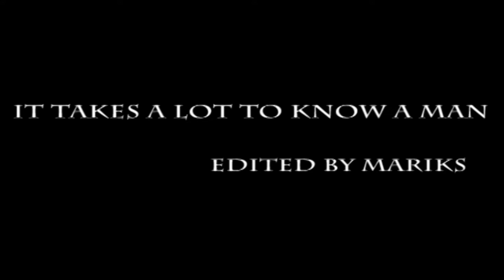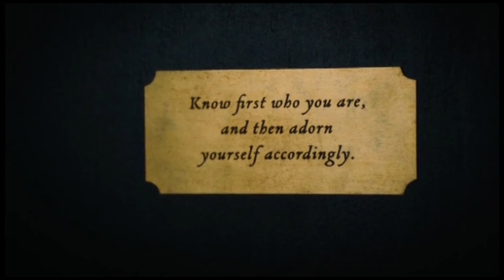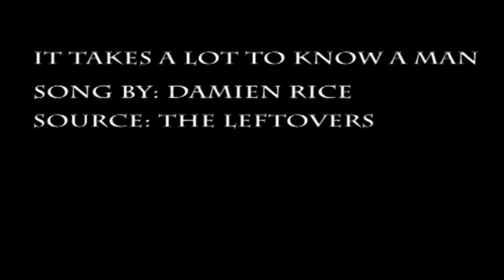The Leftovers: Kevin Garvey, Nora Durst, Patty Levin - It Takes A Lot To Know A Man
An emsemble video focusing on the trials of the main characters. Watch in HD!

IT TAKES A LOT TO KNOW A MAN

What are you so afraid to lose?
What is it you're thinking that will happen if you do?
(You wrote me to tell me you're nervous and you're sorry)
(Crying like a baby saying "this thing is killing me")

It takes a lot to understand
The warrior, the sage
The little boy enraged

It takes a lot to know a woman
A lot to understand what's humming
The honeybee, the sting
The little girl with wings

It takes a lot to give, to ask for help
To be yourself, to know and love what you live with
It takes a lot to breathe, to touch, to feel
The slow reveal of what another body needs

A lot to know, to understand
The father and the son
The hunter and the gun

It takes a lot know a woman
A lot to comprehend what's coming
The mother and the child
The muse and the beguiled

x2